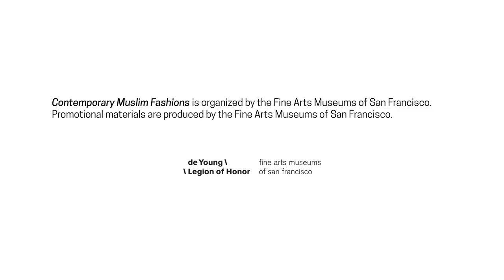Contemporary Muslim Fashions Exhibition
Organized by the Fine Arts Museums of San Francisco, this pioneering exhibition examines how Muslim women—those who cover and those who do not—have become arbiters of style within and beyond their communities. "Contemporary Muslim Fashions" features approximately 80 ensembles drawn from established and emerging designers in high-end fashion, streetwear, sportswear and couture, as well as about 40 photographs to contextualize the garments on view. On view February 28–August 23, 2020 at Cooper Hewitt, Smithsonian Design Museum.